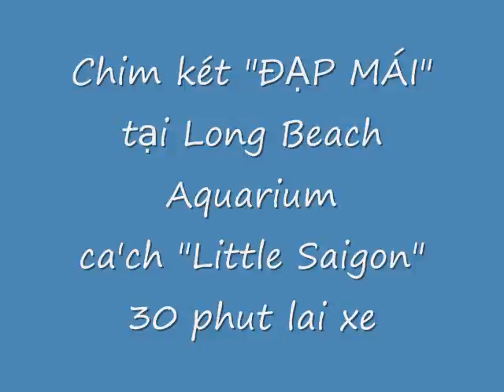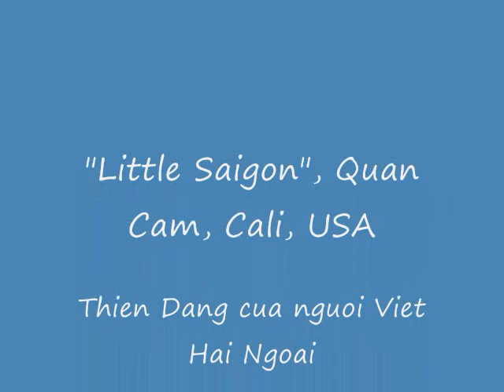Chim két "ĐẠP MÁI"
Thú chơi chim của dân Saigon - August 19, 2009 by Le Thanh Hoang Dan ... Dân Saigon hiện nay có thú chơi chim. Mỗi sáng ngồi ở Vườn Tao Đàn uống cà phê, tôi thấy nhiều người đem lồng chim vô để chim thi đua hót với nhau vui lắm.
Đây là một trò tiêu khiến tao nhả. Hai năm trước khi về thăm quê hương, mỗi sáng tôi thường vô Vườn Tao Đàn đi bộ, xong ngồi uống một ly cà phê sửa đá pha theo lối Saigon, lối pha cà phê nhiều người gọi đùa là cà phê bí tất độc đáo, khác với lối pha ở Mỹ nơi tôi sống 34 năm qua.
Cà phê bí tất đậm đà mùi vị cà phê quê hương làm tôi nhớ nhiều đến những tháng ngày sống hạnh phúc ở Saigon ngày xưa. Ngồi uống cà phê nghe chim trong lòng đua nhau cất tiếng gáy, cuộc đời đáng sống lắm.
Báo Saigon cũng rẽ, khoảng mười xu của Mỹ. Ngồi uống cà phê dưới ánh nắng ban mai, hít thở không khí trong lành rất hiếm ở Saigon bụi bặm, đọc báo uống cà phê, nghe chim hát, vui lắm.
Trong entry nầy, xin chia sẻ với các bạn vài hinh ảnh quang cảnh các lồng chim được treo lên tại sân nơi tôi thường uống cà phê buổi sáng. Muốn biết thêm chi tiết về thú chơi chim của người dân Saigon, và sau này người Hà Nội, mời các bạn đọc bài ở Website Ngôi Sao sau đây.. ( Doc tiep bai nay xin CLICK vao LINK sau day ...
Tìm Hiểu Mua nhà, bán nhà và cơ hội đầu tư Địa Ốc tại Quan Cam - Orange County, Saigon Nho? - Little Saigon, Cali - California, USA - MY~, xin lien lac (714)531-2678 hoac vào trang web của chúng tôi ...